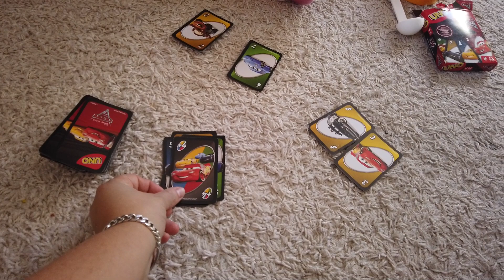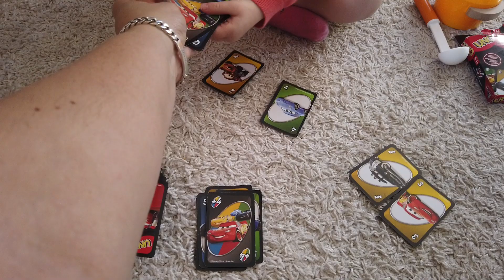❥ 571 - ON SE REPOSE - [ VLOG FAMILLE ] - MA VIE DE MAMAN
ON SE REPOSE - [ VLOG FAMILLE ] - MA VIE DE MAMAN

1151 bisous !